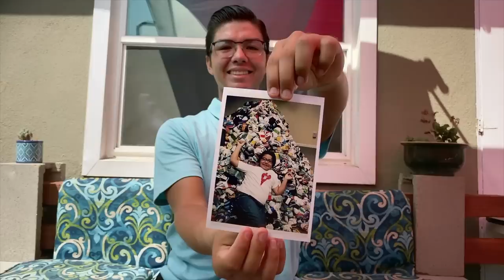Jonas | Usa Tu Voz | Hispanic Heritage Month | Disney Channel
After seeing a homeless kid for the first time, Jonas was inspired to found his own organization and now he uses his voice to give back.

¡USA TU VOZ! Speak up and use your voice! Check out these authentic stories about Latinx youth who are "using their voices" to create change in their community.